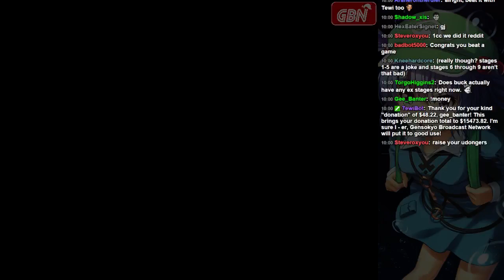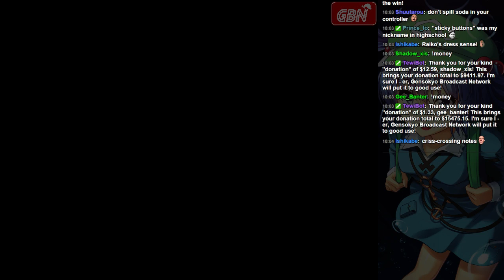Weekly Touhou Roulette 04/25/2015 - Round 6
Buckminst ends the show with the first actual success of the evening, 1ccing Phantasmagoria of Flower View with our very own beloved Tewi. His victory lap with DDC's EX stage doesn't go quite as well.